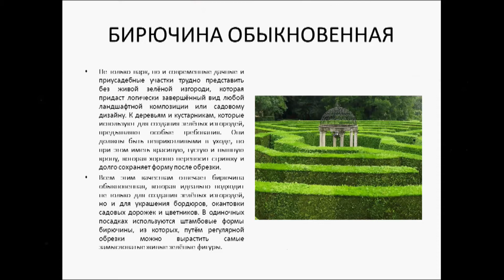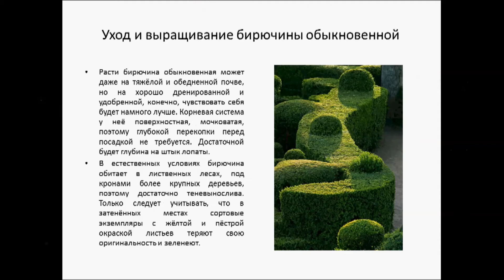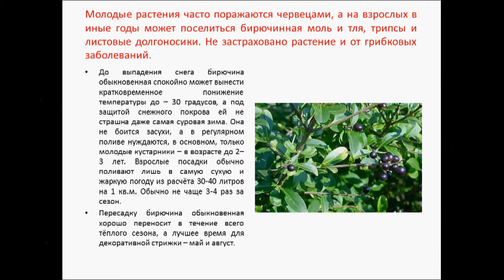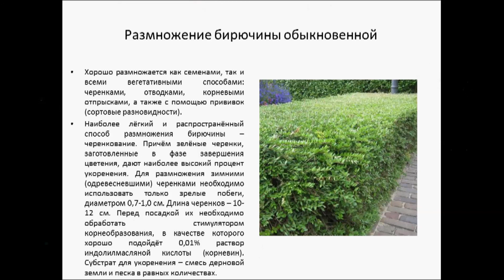БИРЮЧИНА ОБЫКНОВЕННАЯ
Не только парк, но и современные дачные и приусадебные участки трудно представить без живой зелёной изгороди, которая придаст логически завершённый вид любой ландшафтной композиции или садовому дизайну. К деревьям и кустарникам, которые используют для создания зелёных изгородей, предъявляют особые требования. Они должны быть неприхотливыми в уходе, но при этом иметь красивую, густую и пышную крону, которая хорошо переносит стрижку и долго сохраняет форму после обрезки.